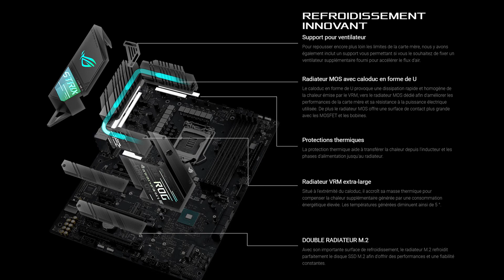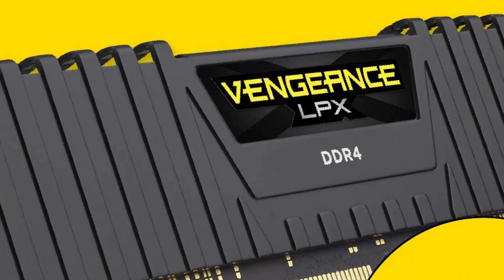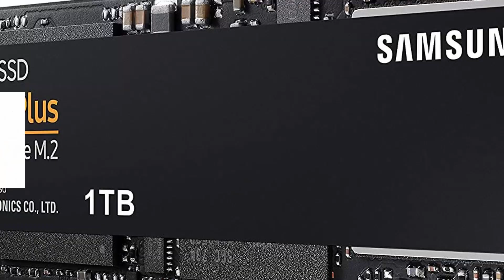Mon setup Asus ROG Strix et CORSAIR (2020)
Cet été j'ai investi dans un machine pour le gaming, le dev et le montage vidéo. Voici une petite présentation du setup.

Au menu du CORSAIR et du ASUS ROG STRIX

00:00 Intro
0:45 Boitier - Corsair Carbide 275R (blanc)
1:25 Carte mêre - ROG Strix Z490-F
2:26 Processeur - intel core i7
3:20 Refroidisseur liquide - Corsair Hydro Series H100x
3:48 Mémoire - Corsair Vengeance LPX 32Go
4:15 Disque dur NVMe M.2  - Samsung 970 Evo+ et PNY XLR8 CS3030
4:44 Carte graphique - ROG Strix RTX 2080 Super 8Go
6:14 Alimentation - ROG Strix 750W
6:50 VR et gaming
7:54 Conclusion

🤔 QUI SUIS-JE ?
Je suis passionné par tout ce qui est high-tech et design.
Expert du web, domaine sur lequel j'ai débuté avec l'ASP classic et Visual Studio InterDev,
je suis naturellement passé sur les Techno .net en 2001 (VB.net puis c#).
Avant tout développeur, j'ai effectué de nombreuses missions en tant que consultant, architecte, expert ou formateur et même coach Craftsman.

💪Si tu es un développeur et que tu as envie d'aller plus loin, cette chaîne est faite pour toi !

🙋DES QUESTIONS ?